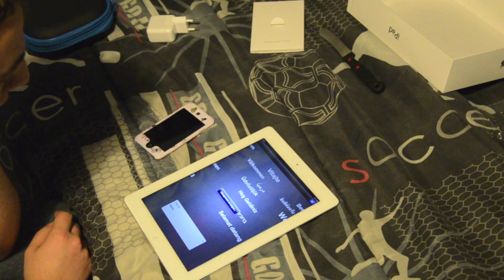Déballage de l'iPad 4 ! - Unboxing of my iPad 4 - Mon iPad 4 - Présentation de l'iPad 4 - iOS 6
Salut ! ( 24/01/2013 Date de Prise de Vue )  DEBALLAGE DE LIPAD AIR 2 128Go Gold DEJA DISPONIBLE ;)

Rectification CE NEST PAS L'iPad 3 MAIS L'iPad 4 ! au moment du déballage je ne connaissais pas l'existence du iPad 4 et après vérification j'ai bien l'iPad 4 Sortis en Mid-Novembre dernier ;) ! Avec donc l'écran Retina, le connecteur Lightning ainsi que sa Puce A6X et de son processeur Graphique 4Core et bien d'autres nouveautés.

Quand l'iPad 6 Sortira, je ferais un déballage..d'ici 2014-15 ;)

iPad 4
iPad 3.